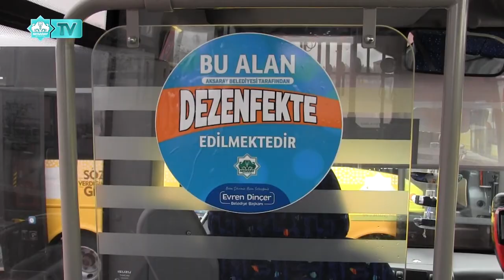AKSARAY BELEDİYESİ CORONA VİRÜSE YÖNELİK ÖNLEM ÇALIŞMALARI İÇİN HİJYEN TİMİ KURDU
DÜNYA SAĞLIK ÖRGÜTÜ TARAFINDAN PANDEMİ İLAN EDİLEN SALGINA KARŞI ALARMA GEÇTİ.
AKSARAY BELEDİYESİ TEDBİR ÖNLEMLERİNİ ARTIRTDI.
EKİPLER, KAMUYA AÇIK TÜM CAMİ, OKUL KAMU KURUM VE KURULUŞLARDA DEZENFEKSİYON ÇALIŞMASI BAŞLATTI. AKSARAY BELEDİYESİ YETKİ ALANINDA BULUNAN OKULLAR BAŞTA OLMAK ÜZERE TOPLU TAŞIMA, ÖĞRENCİ VE İŞÇİ SERVİSLERİ İLE BİRLİKTE KÜLTÜR MERKEZLERİ, ANA HİZMET BİNALARI VE İBADETHANELERİN DE ARALARINDA BULUNDUĞU TÜM KAMUYA AÇIK KAPALI ALANLARDA CORONA VİRÜSÜNE KARŞI ÖZEL DEZENFEKTE ÇALIŞMASI YAPMAK ÜZERE HİJYEN TİMİ KURDU. EKİPLER, YOĞUN NÜFUSUN OLDUĞU TÜM KAMUYA AÇIK KAPALI ALANLARDA TEMİZLİK VE HİJYEN UYGULAMALARINI YOĞUN BİR ŞEKİLDE SÜRDÜRÜYOR.
YETKİLİLER VATANDAŞLARIN BİREYSEL OLARAK ALACAĞI ÖNLEMLERİN ÖNEMİNE İŞARET EDEREK HERKESİ DAHA DİKKATLİ OLMAYA ÇAĞIRIYOR.